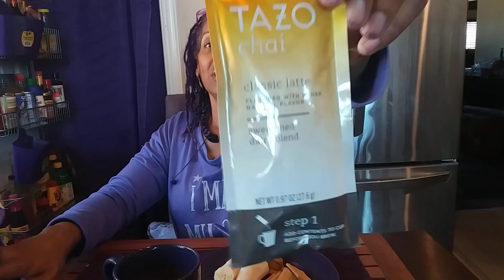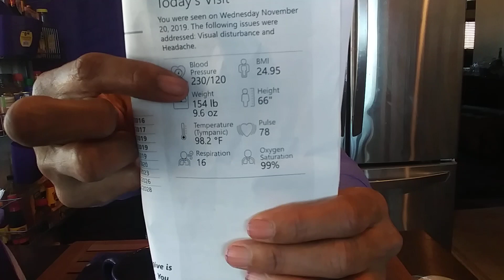1K SUBS /MALIGNANT HYPERTENSION TALK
🐌 Mail⏬⏬

FB The Purple Penny Pincher
IG The Purple Penny Pincher